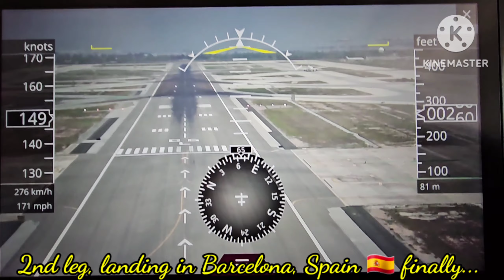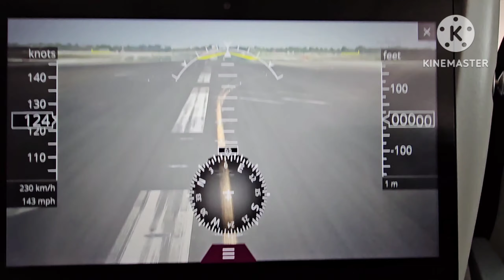Spain 🇪🇸 🇵🇹 Portugal Tour, Day 1, Singapore-Barcelona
Day 1:
Travelling from Singapore 🇸🇬 to Doha, Qatar 🇶🇦 and finally to Barcelona, Spain 🇪🇸
@Chan Brothers Travel